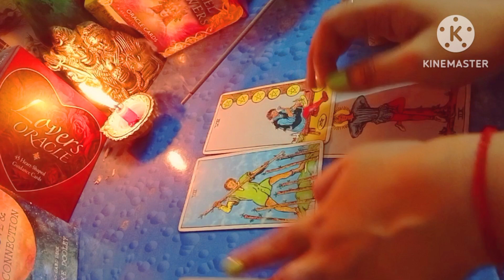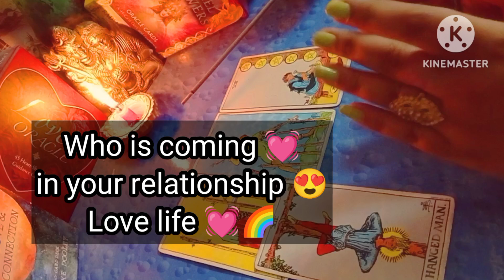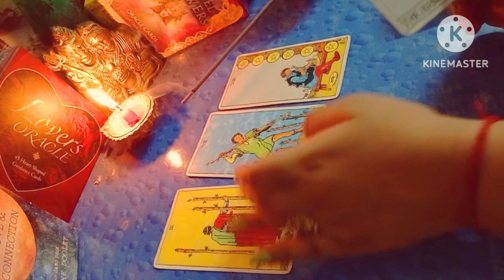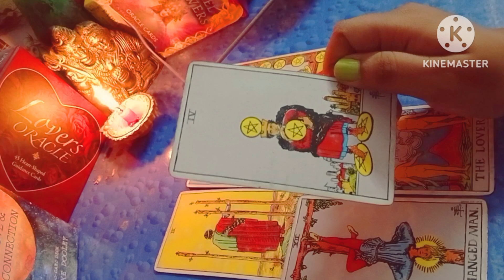Surprise 💓 who is coming in your relationship ❤️ love life 💕💕😍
11:11LOVE TAROT.